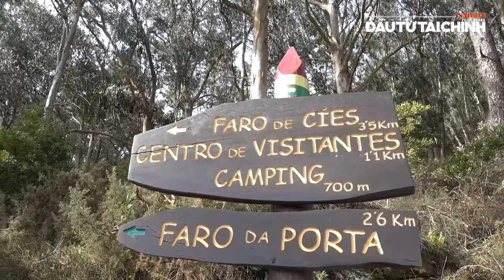🔔KHÔNG THỂ TIN: Phát hiện viên kim cương khủng 2.492 carat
432-434 Nguyễn Thị Minh Khai, phường 5, quận 3, TPHCM, Việt Nam